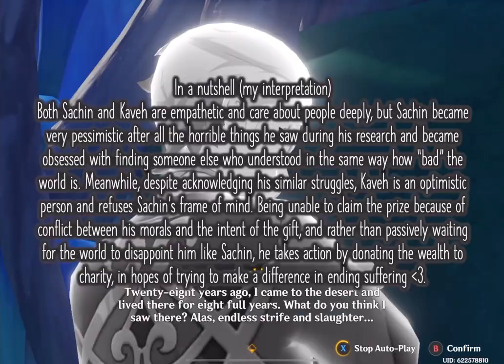Akademiya Championship👑 | Teddygal30 plays Genshin Impact (A Parade of Providence)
The six Darshans have come together to compete in the Interdarshan Championship! Will Tighnari, Cyno, Faruzan, Layla, Kaveh, or Hat Guy take home the win?

Mini Kaveh story quest style event! Love learning more about Kaveh's story, while also staying in touch with all our friends from Sumeru!

Genshin Impact - Version 3.6 Event: A Parade of Providence

I'm so busy now, sorry I didn't edit Part 2. I have neither the time nor motivation left to do it with the huge workload I have from school. (if only I didn't get so sick during the break😭) Fontaine and maybe Splatoon 3 Side Order are coming soon so those will probably be the next videos! Thanks everyone for sticking around!